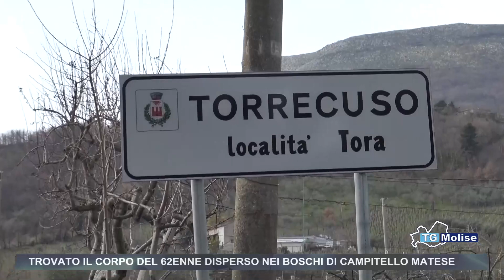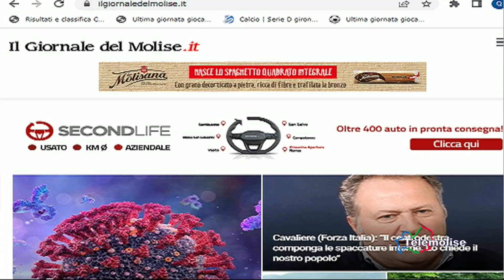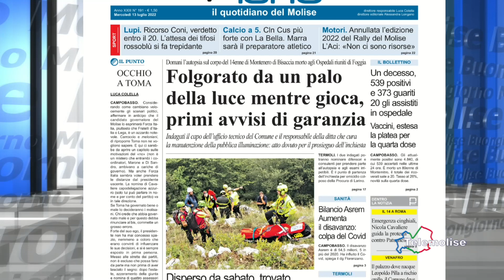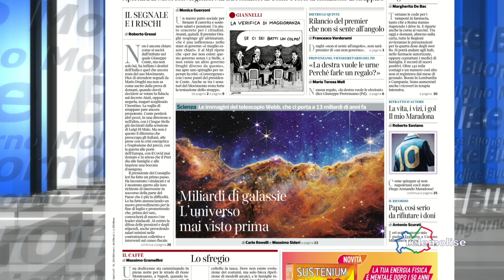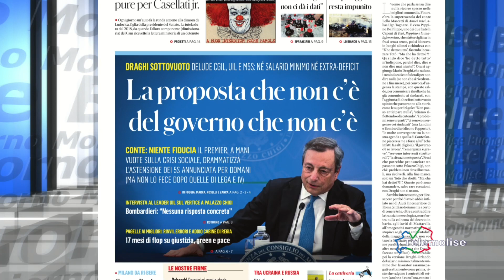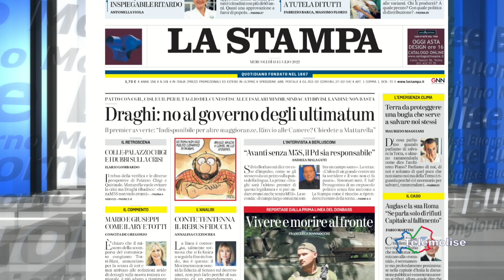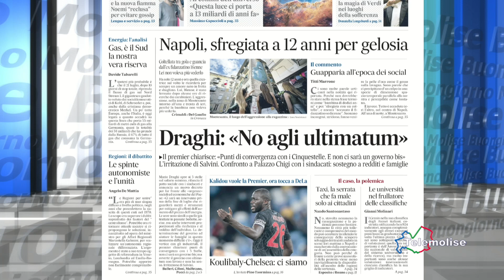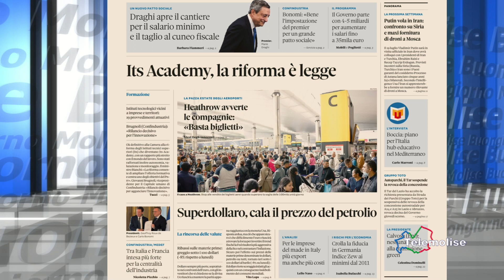Rassegna stampa - Telemolise - 13/07/2022